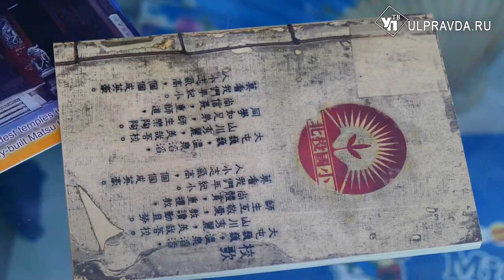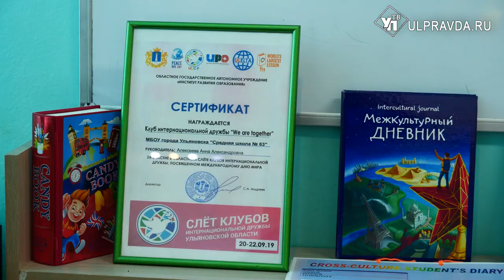Ульяновские школьники подружились со своими сверстниками из Тайваня, Сенегала и Гонолулу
По предмету всему свету. Ученики школы № 63 вот уже 8 лет знакомят весь мир с культурой, историй и традициями России. Взамен они получают знания и подарки от школьников из других стран. В школьном музее всего мира побывала наша съёмочная группа.